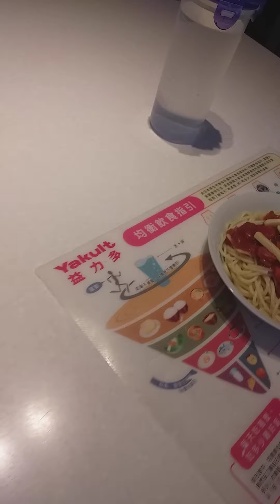Simpleng spagheti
Sarap ng sphagiti kpag konti lang ang sauce gusto ko simply lang pra super yummy @inangmagsasaka